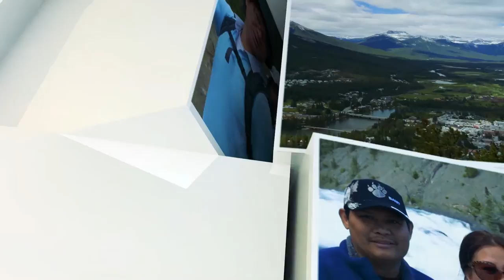Canada In A Day Ambassador: Ricky Foley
"Hey Canada it’s Ricky Foley here, and I ‘m asking you to be part of Canada In A Day. It’s a film made by you to air on CTV next summer."
– Ricky Foley, Defensive End, Toronto Argonauts

September 10th, 2016 – a day in the life of Canadians, filmed by Canadians. Directed by filmmaker Trish Dolman. To be aired on CTV in 2017.